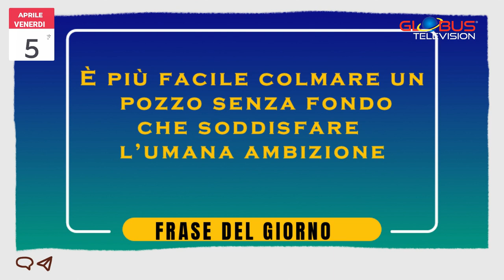Appuntamento con le Stelle: OROSCOPO 5 Aprile 2024 GLOBUS TELEVISION